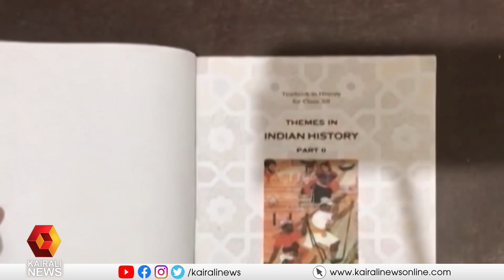മോദിക്ക് എന്തുമാകാം, ശാസ്ത്രത്തെ വളച്ചൊടിക്കുന്നത് മോദിയും ബിജെപിയും | Modi | Ganapathi|AN Shamseer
മിത്തുകളെ പരിപോഷിപ്പിക്കുന്നത് മോദിയും ബിജെപി നേതാക്കളും. സംഘപരിവാറിനെ വിമർശിച്ചാൽ രാജിവെക്കണമെന്ന് തിട്ടൂരം
Modi always promoted unscientific things